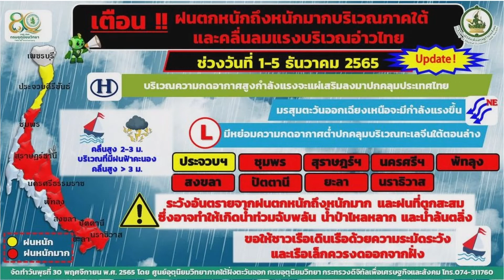อุตุฯเตือนภาคใต้ฝั่งอ่าวไทย ฝนตกหนัก 1-5 ธ.ค.นี้